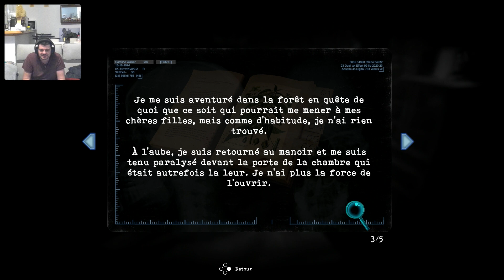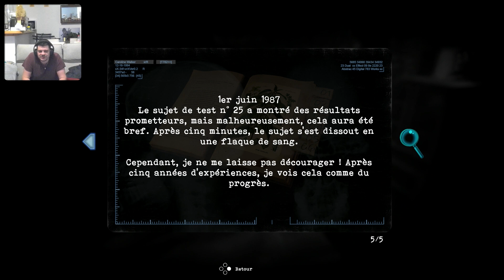Tormented Souls #6 - Retour vers le passé - LET'S PLAY découverte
Caroline a le pouvoir visiblement, de revivre les événements enregistrés à travers les VHS. Elle y rencontre une petite fille enfermée dans les sous sols de l'hôpital.

Dans la peau de Caroline Walker, explorons les couloirs terrifiants d'un manoir abandonné à la recherche de jumelles disparues... mais nous ne sommes pas seule. Résolvons des énigmes et affrontons des ennemis sinistres dans ce cauchemar implacable. Parviendrons nous à vaincre nos peurs et découvrir les secrets de Winterlake ? Ou y laisserons nous la vie ? Réponse dans ce Tormented Souls très prenant largement hommage aux univers de Resident Evil et Silent Hill de l'ère playstation !

PS5
PS4 PRO
PS3 Ultra Slim 500 go
PS2
PS1
SWITCH
WII U
WII
GAMECUBE
N64
SNES
3DS